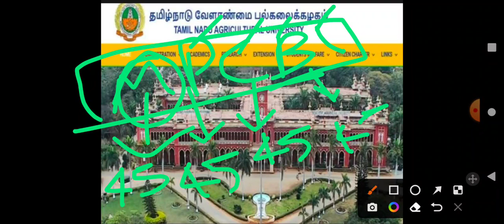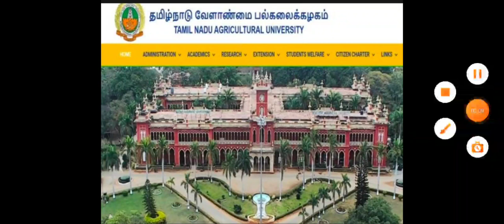TNAU 2022 - 23 💯 HAPPY NEWS RELEASED BONUS MARK CUTOFF APPLICATION FORM DATES BSC AGRICULTURE